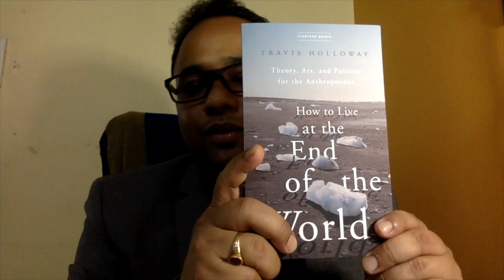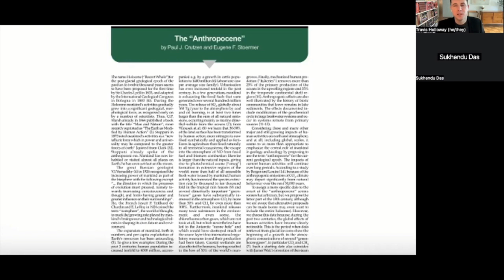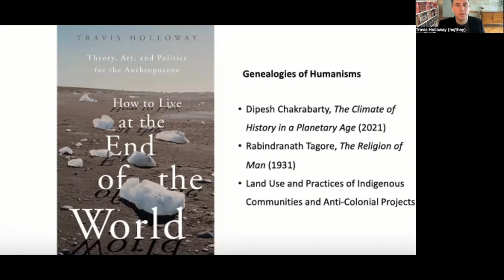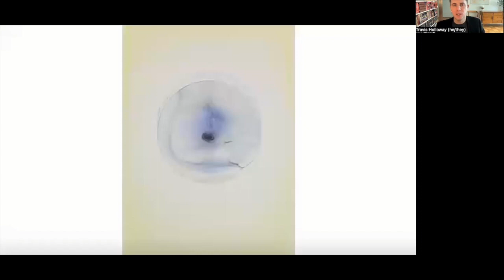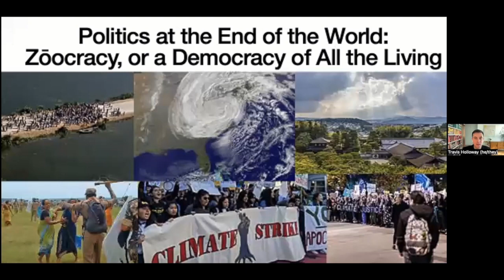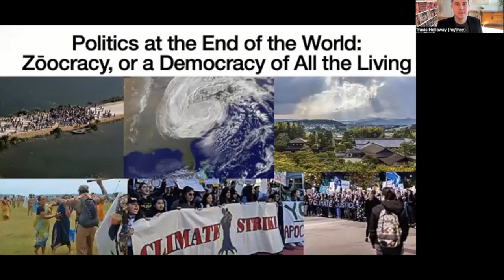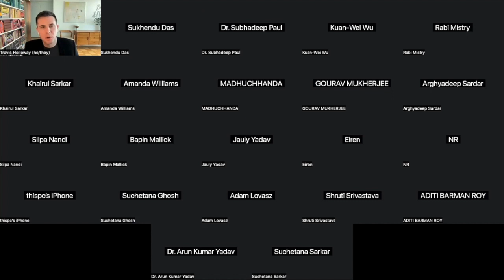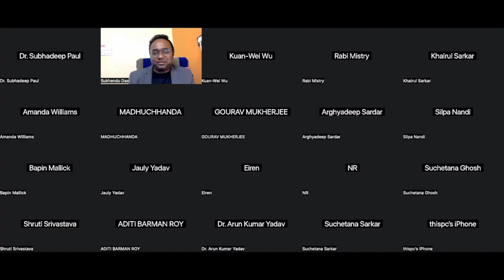Travis Holloway How to Live at the End of the World Centre for Research in Posthumanities HD 720p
Travis Holloway How to Live at the End of the World Centre for Research in Posthumanities

This book-talk by Dr. Travis Holloway is part of the two-day international & transdisciplinary conference-cum-workshop on "Humanities at the Crossroads: Re-configuring (Post)human Ethics, Aesthetics and Politics" held on February 11-12, 2023 at the Centre for Research in Posthumanities, Bankura University. Dr. Holloway's book "How to Live at the End of the World: Theory, Art and Politics for the Anthropocene" (Stanford UP, 2022) was launched during this conference.